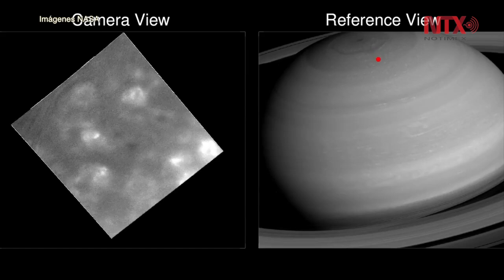NASA difunde imágenes de nave espacial Cassini en su paso por Saturno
La cinta muestra una hora de observaciones mientras Cassini se mueve hacia la parte sur del planeta de los anillos el 26 de abril pasado.